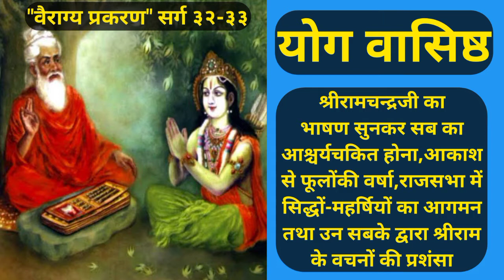||सर्ग३२-३३||महर्षियों द्वारा श्रीरामके वचनोंकी प्रशंसा ||योग वासिष्ठ||Yog Vashisht|| HindiAudioBook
श्रीरामचन्द्रजीका भाषण सुनकर सबका आश्चर्यचकित होना, आकाशसे फूलोंकी वर्षा, सिद्ध पुरुषोंके उद्गार, राजसभामें सिद्धों और महर्षियोंका आगमन तथा उन सबके द्वारा श्रीरामके वचनोंकी प्रशंसा